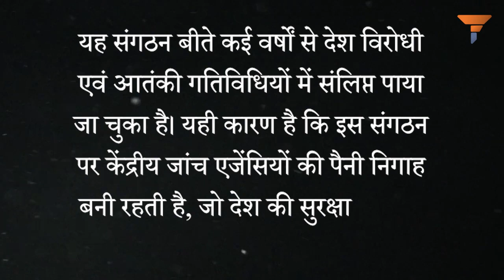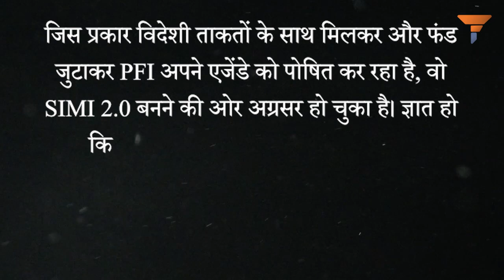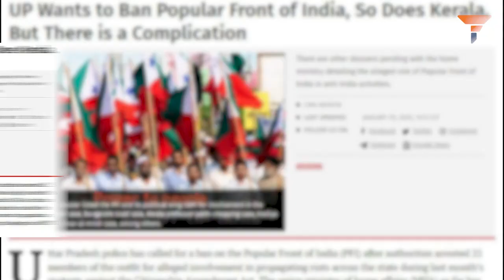सरकार को करना चाहिए विचार It is high time that government terminates PFI before it becomes SIMI 2.0